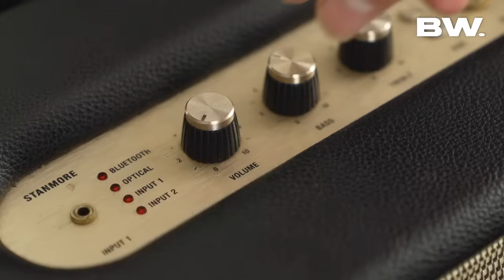APA BEGINI KALO NYOGOK TERUS MAIN DI UNBW!? ENZY STORIA & HESTI PURWADINATA